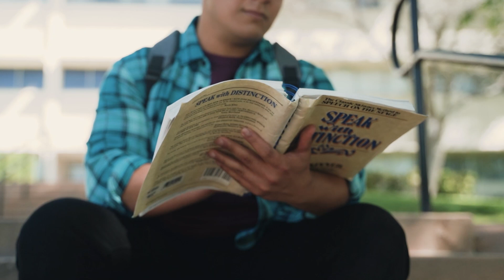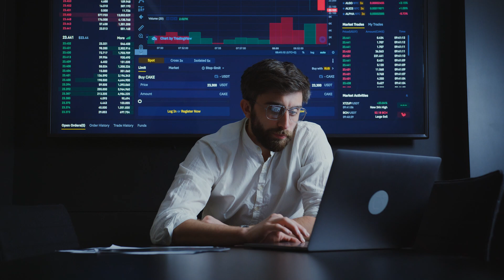VIDEO de MOTIVAÇÃO: NUNCA DESISTA! Você PRECISA ASSISTIR!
Esse vídeo vai mudar o seu dia, nunca desista de seus sonhos! acredite em você.
SEJA BEM VINDO(A) AO CANAL

✔VEJA COMO VOCê pode fazer intercâmbios gratuitos, estudar de graça em mais de 70 países
Você gostaria de uma profissão onde você Cumpre seu Propósito de Vida, Ajuda Pessoas e é Bem Remunerado por isso?